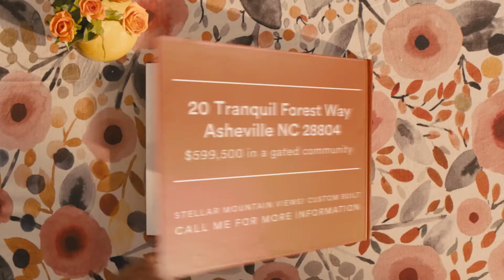20 Tranquil Forest Asheville NC 28804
Don’t miss this incredible opportunity to have your very own slice of Serenity. This new and attractive arts and craft built home nestled in a desirable and gated North Asheville neighborhood has end of road privacy, convenience to town, and long-range mountain views that will speak to your soul. Curl up by the gas fireplace, entertain friends around the leathered granite island. You’re just minutes away from enjoying the great outdoors, hiking the smokey mountains and kayaking one of the world’s oldest rivers, the French Broad. Take an evening out with your partner in the artsy and eclectic town of Asheville, then Uber home to your quiet and contemporary fortress.